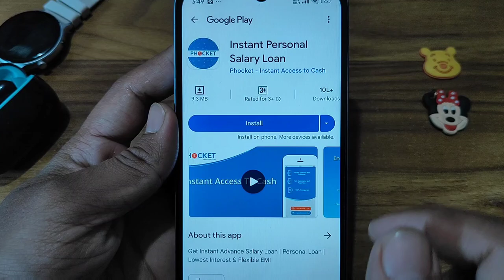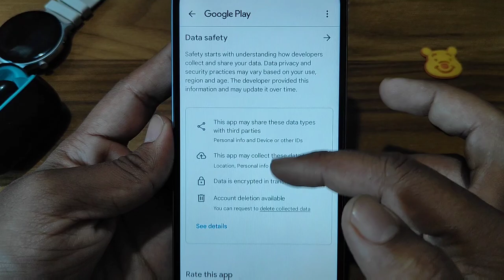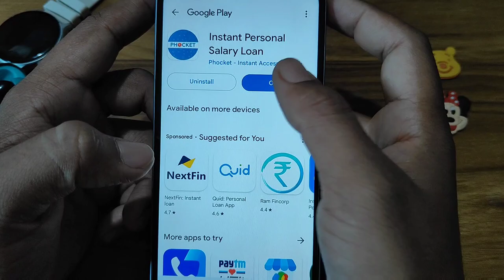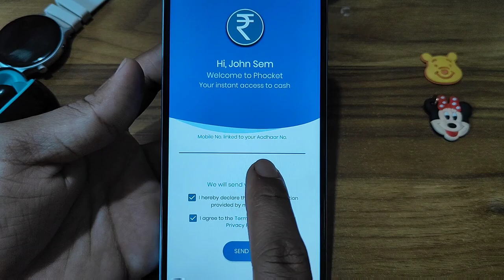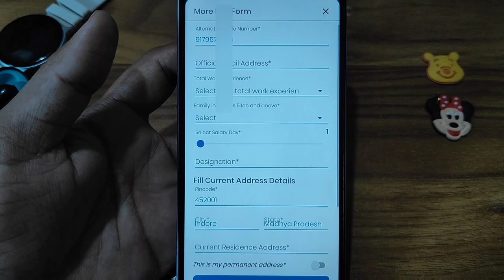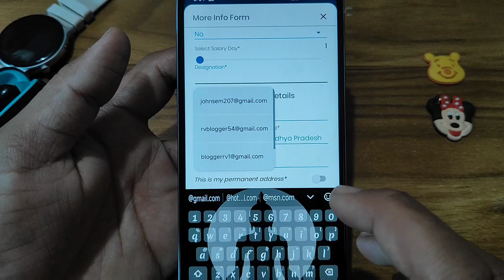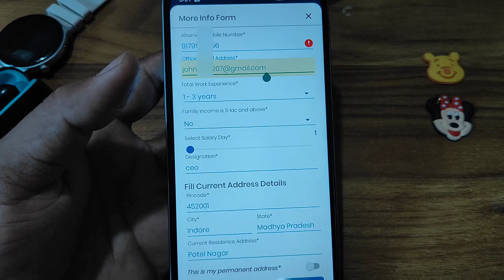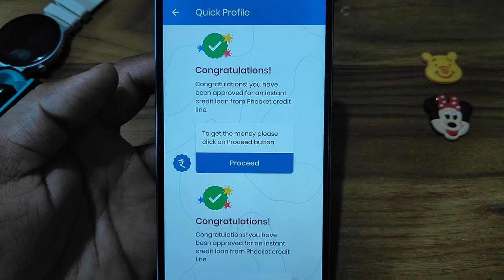Phocket app se loan kaise le | Phocket loan app real or fake | Phocket app review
Phocket loan app | Phocket loan app real or fake | Phocket app se loan kaise le | Phocket app review

namaskar Dosto app dekh rahe han Ravi Malviya aj ke is video me me apko phocket loan app me personal loan lena sikhaunga to video ko pura jrur dekhe .like plzzz

RAVI MALVIYA

Download App - Mymoneymantra loan app

Ravi Malviya
Phocket loan app
Phocket loan app real or fake
Phocket app se loan kaise le
Phocket app review
phocket loan app
phocket loan app review
loan app fast approval
Phocket se loan kaise le
Phocket app se personal loan kaise le
best loan app
phocket
best loan app india
how to get instant loan from phocket app
phocket loan
instant loan app without income proof
phocket loan apply
phocket loan under process
How to get loan from borrow buddy app
loan app
loan apps